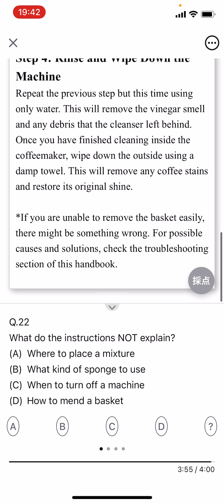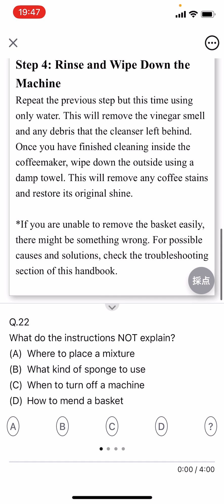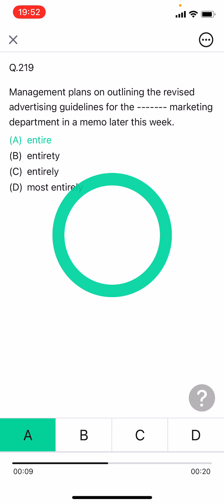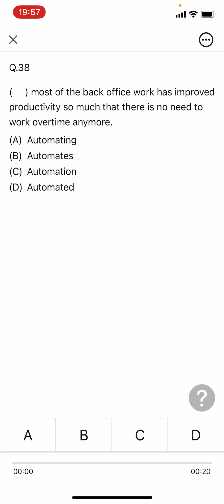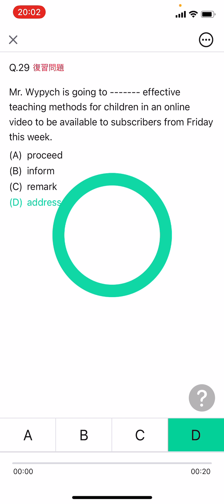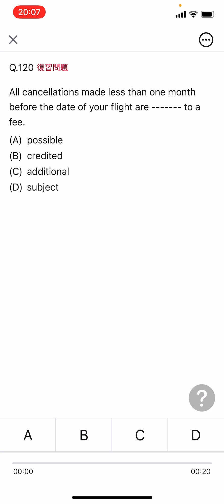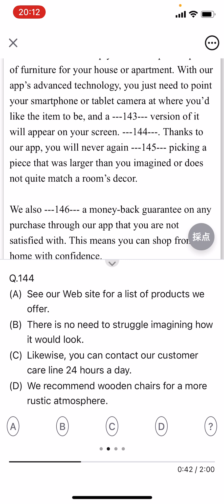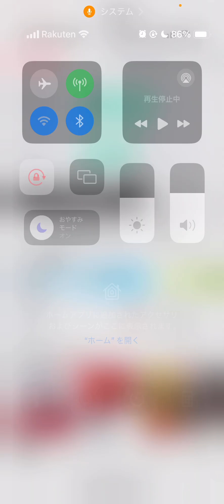I’m doing great